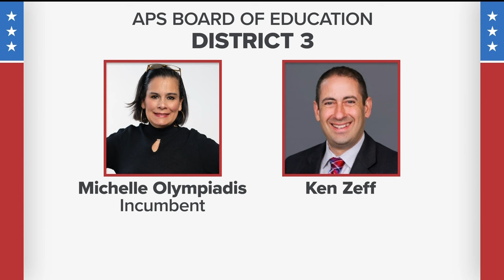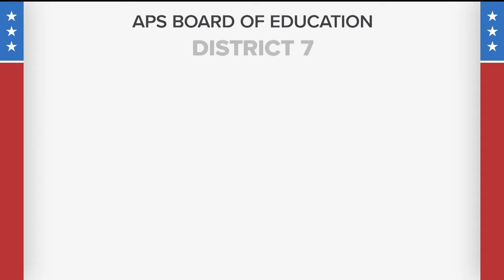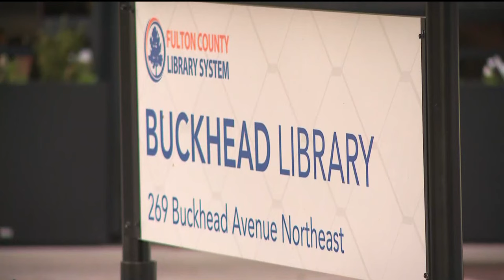Atlanta school board election results update | Voters speak on top issues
Many voters had their priorities in mind while voting at the Buckhead Library. Many people said they want consistency and quality in Atlanta Public Schools.

11Alive is Where Atlanta Speaks. We believe that news shouldn’t be a one-way conversation, but a dialogue with you. Join in, share your thoughts and connect with new perspectives.